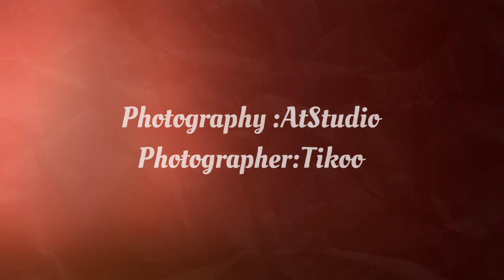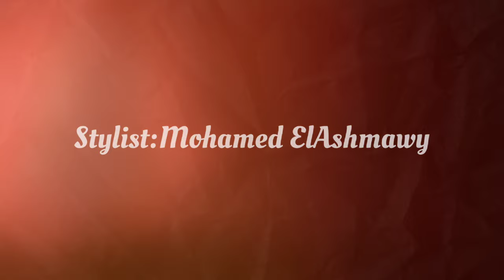عمر عبد العزيز - ثواني / Omar Abdelaziz - Sawany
Song made by Adham Seliman
Recorded At: EQ studio (Osama Hassan)
Produced By: Epic production
 Photography :AtStudio
Photographer:Tikoo
Artwork:Youssef Hany
Video By: Ahmed Mody
Social Media:Mohamed Mustafa
Asmaa Taha
Stylist:Mohamed ElAshmawy
Special thanks:Nada yasser

lyric

ثوانى بس استنى عليا
ايه دا بقى فيه ايه؟!!
اول مره يعدى عليا
قمر هموت عليه

والنبى اسمك ايه..عنوان بيتكوا فين .. هشوفك امتى تانى
أنا كل قصدى خير .. دا فيه رقاب تطير .. لو تبقى لحد تاني
تاااااانى
والنبي اسمك ايه..عنوان بيتكوا فين..هشوفك امتى تانى تااانى
أنا مش بياع كلام .. قوليلى المهر كام ..والله قلبى شاري
شااارى

كل الدنيا أنا لفيتها
يملا عينى مين
حتى عيونك يخربيتها
قسمت قلبى اتنين

متفوتيش الفرصه عليكى
هتلاقى زيى فين
جدع وابن حلال وشاريكى
طب الزغروطه فييين

أنا كل قصدى خير .. دا فيه رقاب تطير .. لو تبقى لحد تأنى
تاااااانى